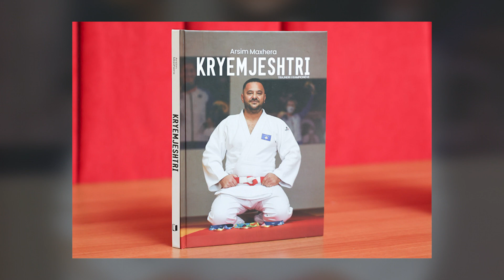'Ciceron', aktivitetet e kulturës që mund të ndiqni sot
reportTV lajmeshqip lajme Art, kulturë dhe spektakël, në vijim, rubrika “Ciceron”, ju njeh me aktivitetet që mund të ndiqni gjatë fundjavës në Tiranë dhe disa qytete të vendit.